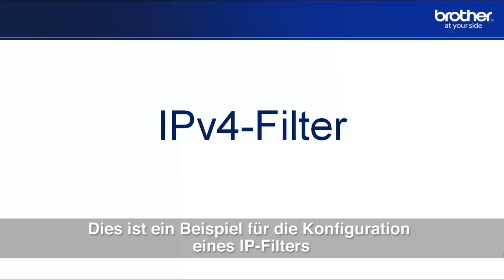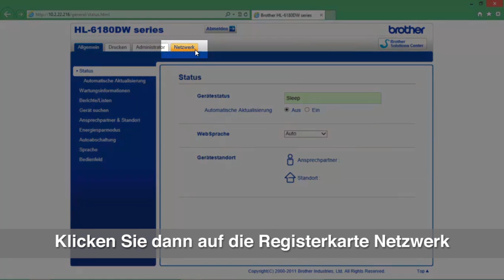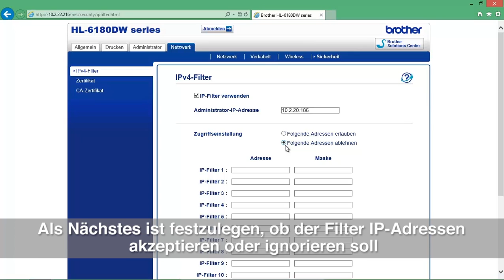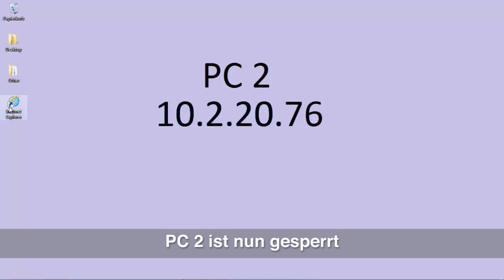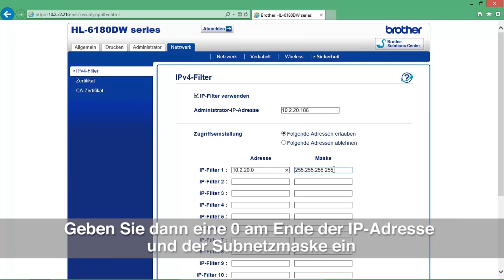Die Konfiguration eines IP-Filters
Dies ist ein Beispiel für die Konfiguration eines IP-Filters